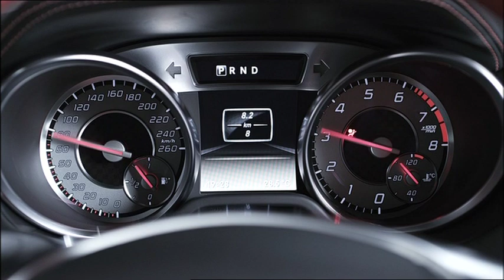2013 Mercedes-Benz SL-Class - Studio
Looking bold and aggressive, the model has an evolutionary design which borrows a number of styling cues from the SLK. Starting up front, there's a ventilated hood and a single bar grille that is flanked by oversized headlights with integrated LEDs. Further back, the SL's iconic side vents have become more prominent thanks to a larger opening and longer chrome accents. Lastly, at the rear, there's LED taillights and a dual exhaust system.